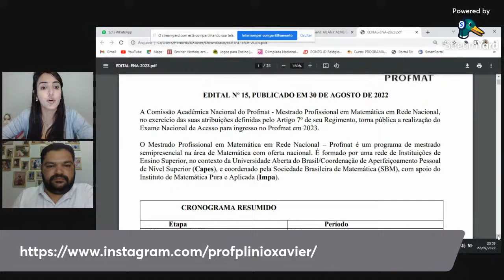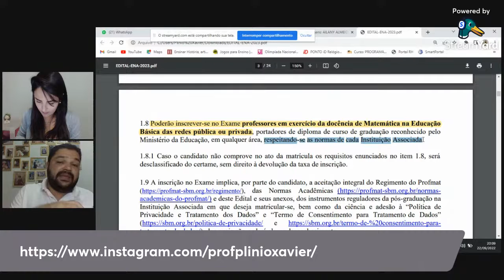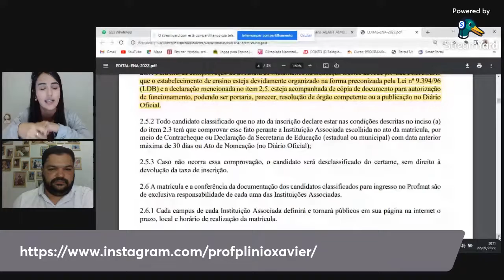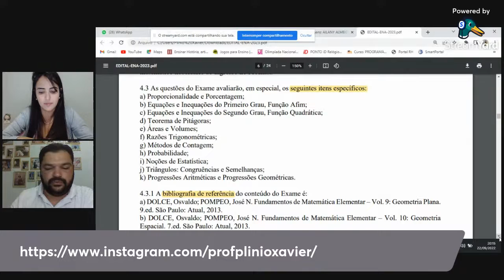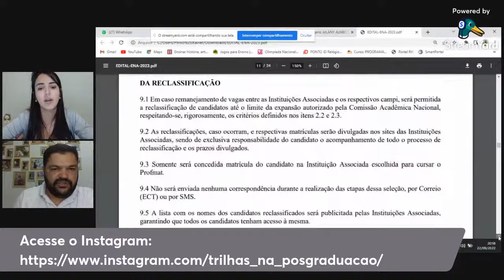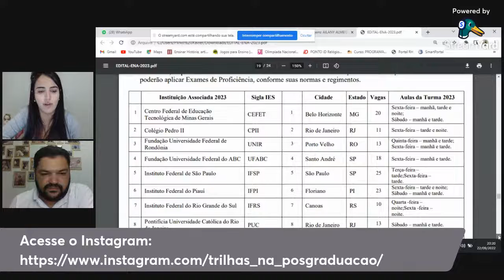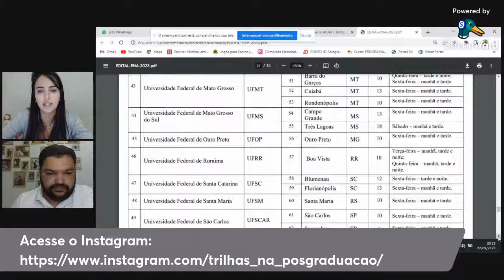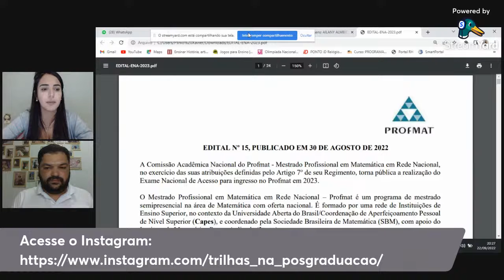ProfMat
CONHEÇA OS CURSOS/PROPOSTAS DO TRILHAS:
Como construir um pré-projeto de mestrado e doutorado completo

Como construir: Título, tema, problemas e objetivos de um pré-projeto?

Curso completo: Como construir um pré-projeto de mestrado e doutorado?
Formato de workshop (gravação de aula)

Primeiros passos para a escrita do mestrado ou doutorado